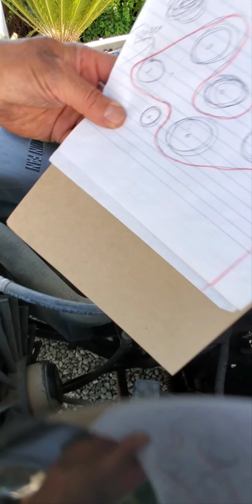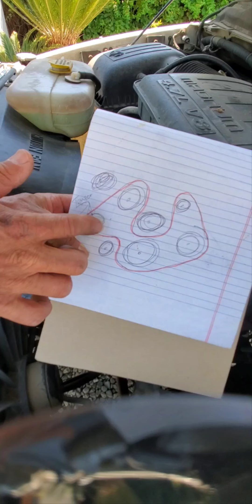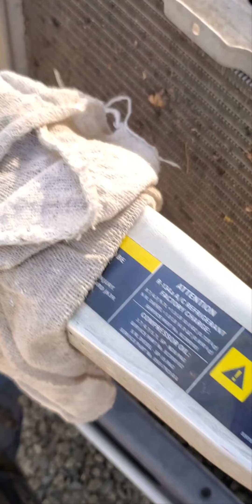Dodge 1500, 4.7 water pump change.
How to replace the water pump.